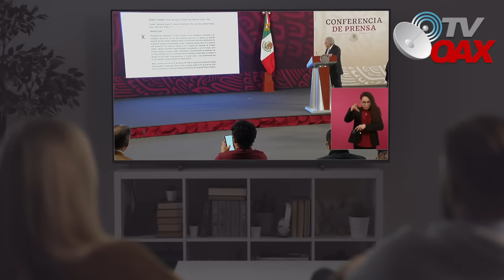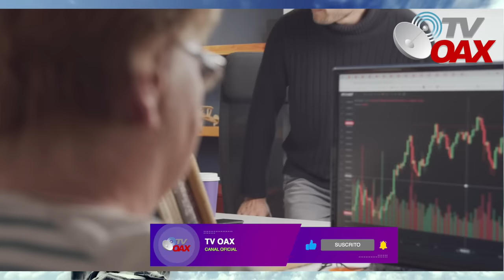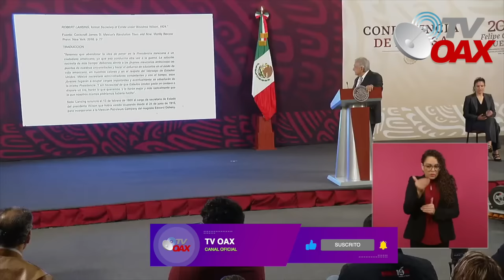AMLO descubre plan secreto de EUA, donde pretendia someter a Mexico e invadir territorio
El Presidente Lopez Obrador envia mensaje fuerte y claro a Estados Unidos al descubrir plan de EUA para someter a Mexico.No somos colonia ni protectorado de nadie, Mexico es independiente y se le respeta.Mira.